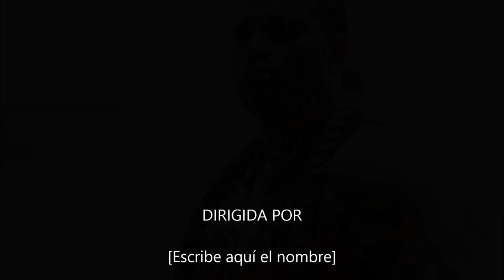AAA theme song- Texano Jr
AAA canciones Texano Jr